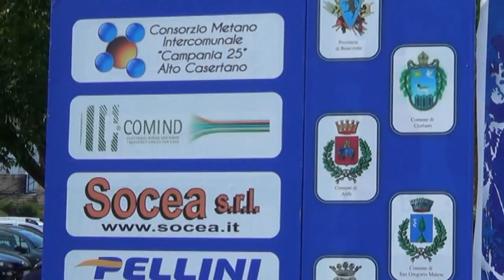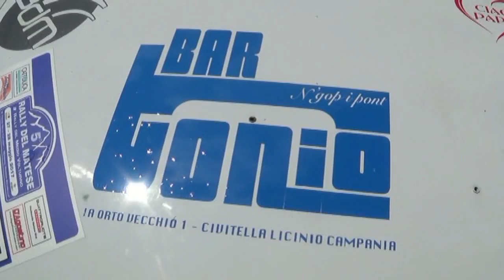SIMONE PIETRO-CECCARELLI EMILIANO esterne 5° RALLY del MATESE 2017